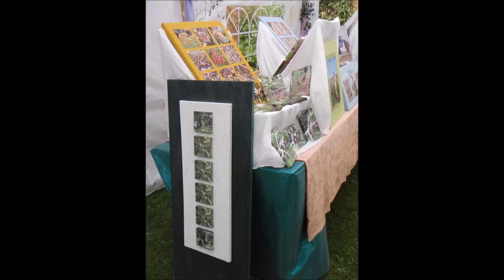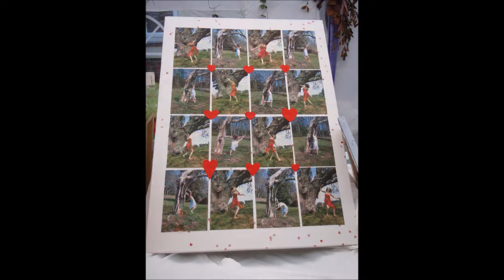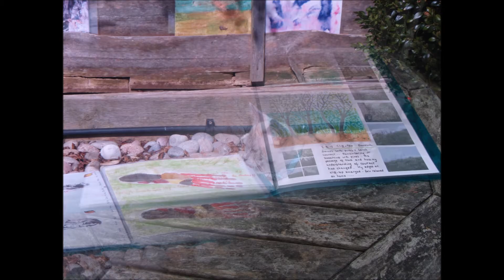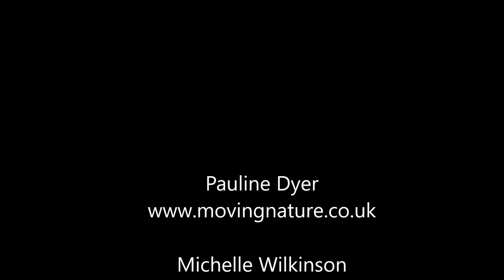Devon Open Studios Video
A collection of Devon Open Studios exhibitions 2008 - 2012